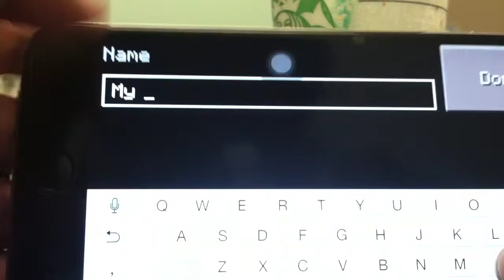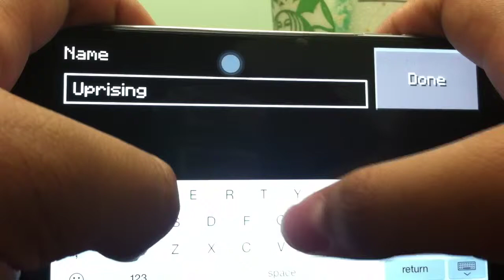minecraft adventure #1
first for expedition camps